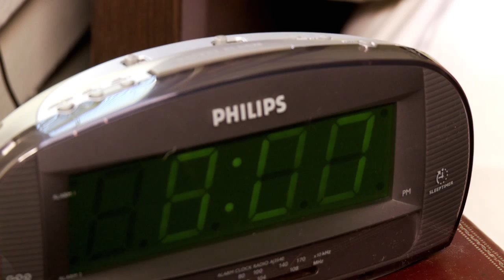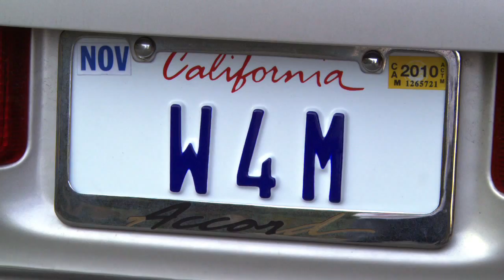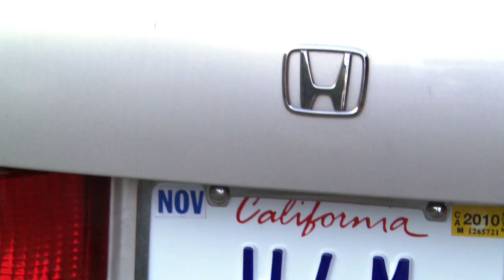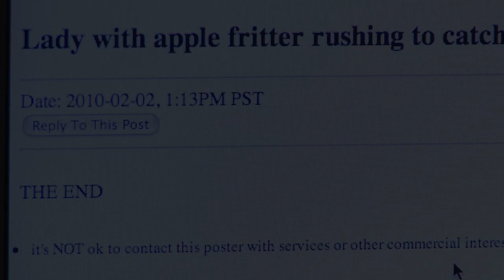w4m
Sally is looking for love...everywhere.